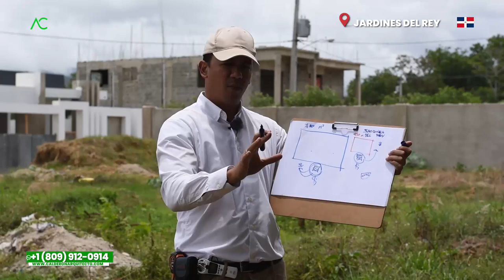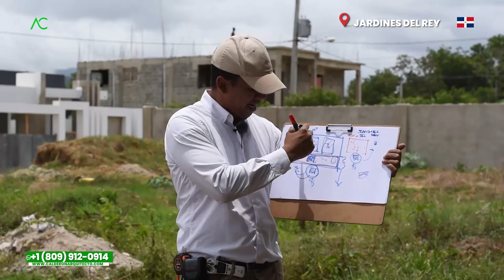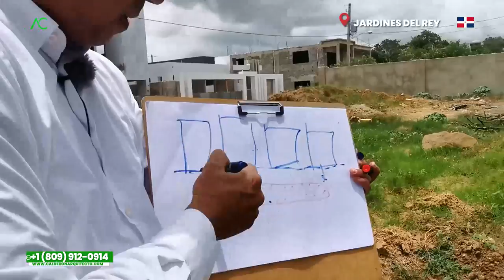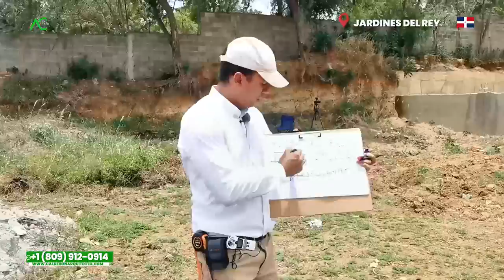🇩🇴 Jardines del Rey Cómo CONSTRUIR tu DEPARTAMENTO para ALQUILAR ECONÓMICO | Arquitecto Calderon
El Arquitecto Calderón se encuentra en Jardines del Rey, Santiago de los Caballeros, en un terreno de 1000metros y otro de 450metros, donde nos encontramos en un dilema de qué podemos hacer en estos dos terrenos, es por ello que el Arquitecto nos recomienda ciertas cosas para empezar a CONSTRUIR tu DEPARTAMENTO para ALQUILAR ECONÓMICO y así tener una mejor rentabilidad.

¿Cuántos de nosotros no hemos querido construir edificio de apartamentos pequeños y empezar a tener una mejor rentabilidad?, mira el video completo y déjanos saber qué piensas.
1. Si necesitas un Presupuesto,

🔴 ¿Hablamos?
2. Agrégame a tus contactos de Whatsapp así:      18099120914
3. Si estás en E.E.U.U. o Europa me puedes escribir ahora estamos 24 horas online todos los días.
¿Necesita programa una cita online?